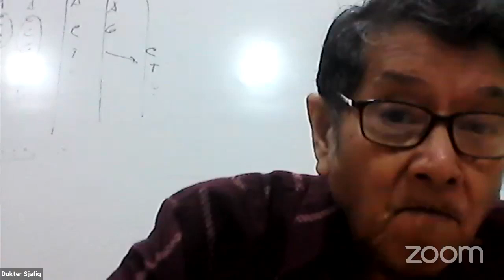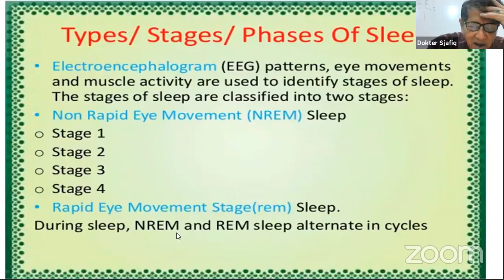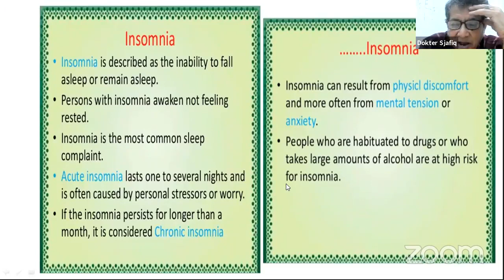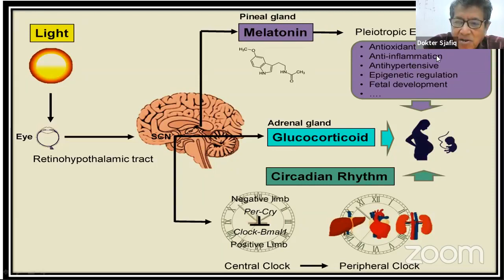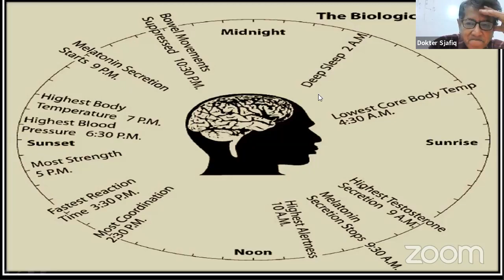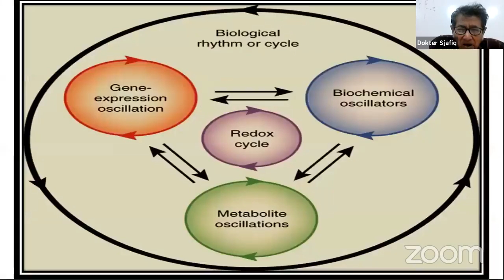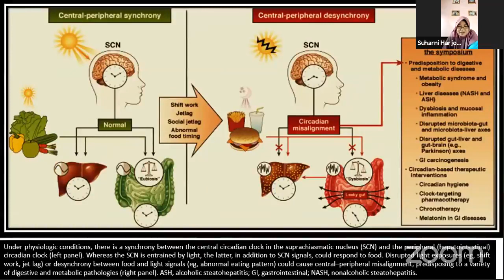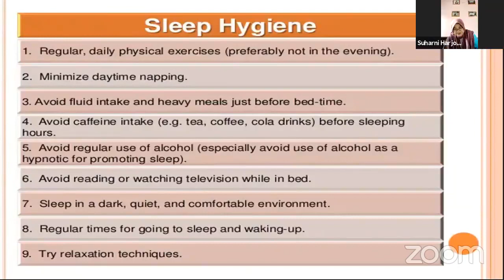SLEEP WAKE CYCLE SIKLUS TIDUR BANGUN